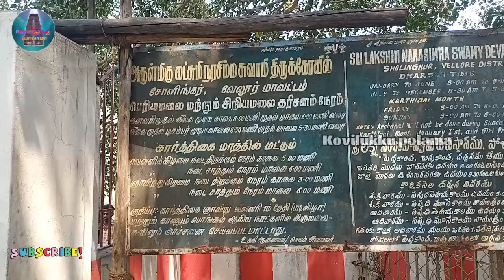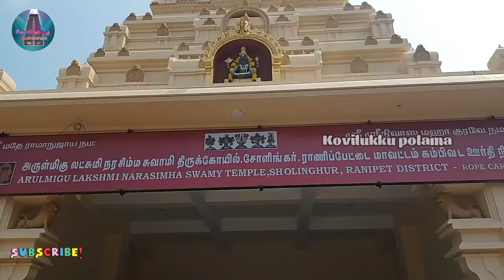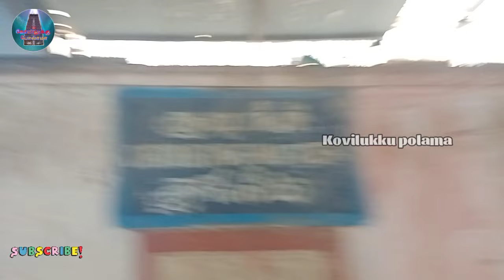Sholingur Rope Car Lakshmi Narasimha Temple Rope Car | ரோப் கார் சோளிங்கர் லட்சுமி நரசிம்மர் கோவில்